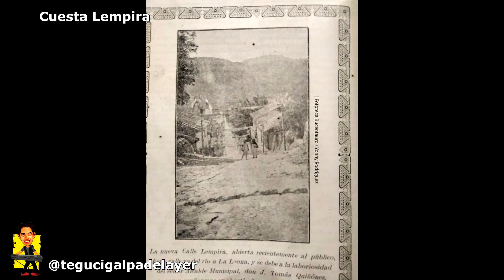Cuesta Lempira - Fotos Antiguas de Tegucigalpa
Fotos Antiguas de Tegucigalpa